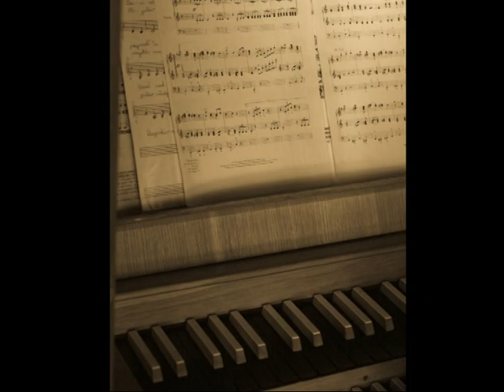Ślub - zdjęcia ślubne - fotograf lublin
Maciej Ziegler - fotografia ślubna - fotograf lublin - zdjęcia od narzeczonych po 'noc poślubną': Moją specjalnością są ładne, czyste kadry wykonane w plenerze jak i w ciekawych, często nie typowych miejscach, nietypowych wnętrzach. Specjalizuje się też w ciepłych, nastrojowych, z delikatnym posmakiem erotyzmu zdjęciach z 'nocy poślubnej' które mogą być ozdobą Waszej sypialni.

➡️ Maciej Ziegler 🇵🇱 fotograf 📸 🎞️ 📷 🎥 – moje zdjęcia ślubne czy też Fotografia Intymna, buduarowa, AKT są ekskluzywnym prezentem lub elementem wystroju domu. Fotografia nieruchomości, domów i mieszkań to coś co lubię robić.  Zdjęcia reklamowe Lublin, fotografia wizerunkowa, zdjęcia dla biznesu  pozwalają przenieść się do piękniejszego świata mimo stosowanych często czarno-białych zdjęć. Duże doświadczenie pozwala mi wykonywać zdjęcia dla modelek, oraz organizację sesji zdjęciowych.

🇵🇱  📷 📸 🎞️ 📷 🎥MaciekZFotografLublinCOM
Maciej Ziegler